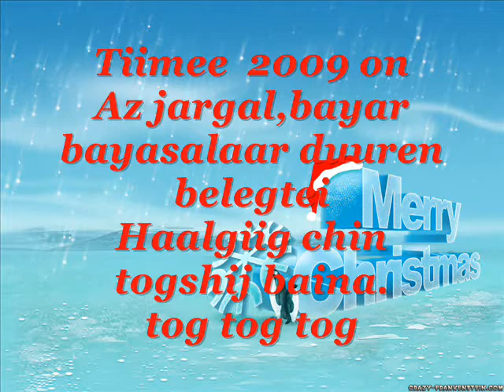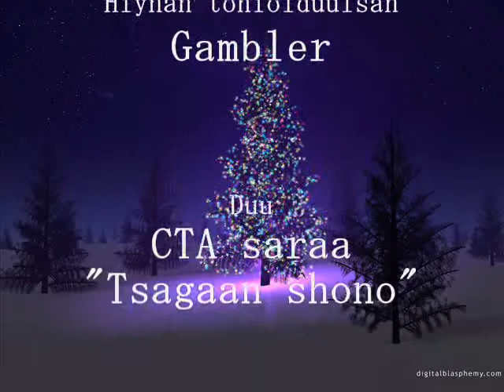Tsomo-d zoriulaw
Shine jiliin mend hurgii...